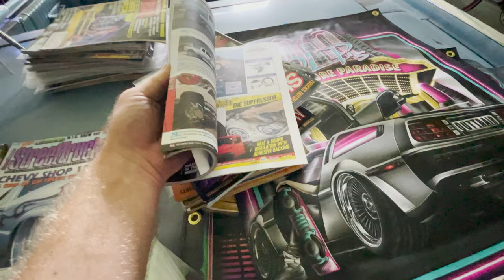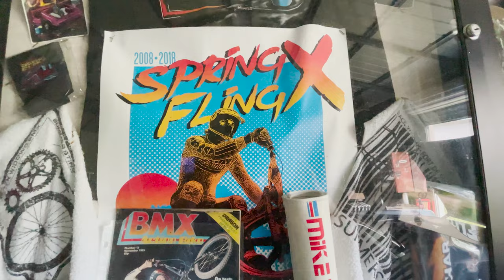1964 Lincoln Continental Convertible Updates & Tips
Updates/tips for MEL 462 owners. This is my 1964 Lincoln Continental Convertible that we have named Project Smuggler's Blues.

ODB